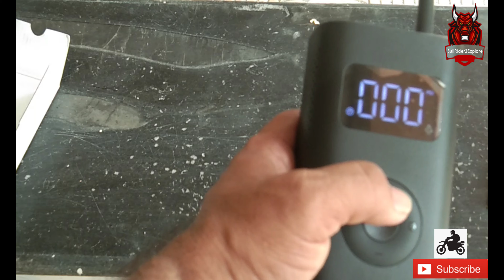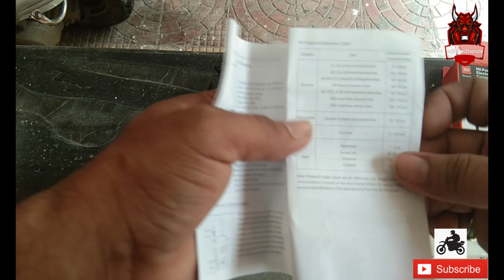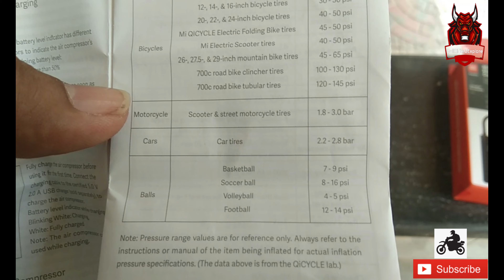🆕 Xiaomi Mi Portable Electric Air Compressor Full Review And Demonstration | Update 2020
In order to find out more about xiaomi air pump review india, please click: 👉

The video is all about xiaomi air pump review india valuable information but also try to cover the following subject:
-Xiaomi Mi Portable Electric Air Compressor - full review and demonstration
-Mi Portable Air Compressor Unboxing and honest Review
-xiaomi mi compact air compressor honest review
-xiaomi mi compact air compressor update 2020

So you wish to know more about xiaomi air pump review india, I did too and here is the the video I made.
Xiaomi air pump review india intrigued me so I did some research and uploaded this to YT .
This Yt channel has other similar videos about Xiaomi Mi Portable Electric Air Compressor - full review and demonstration, Mi Portable Air Compressor Unboxing and honest Review and xiaomi mi compact air compressor honest review
Have I addressed all of your concerns about xiaomi air pump review india?
 Individuals who looked for Xiaomi Mi Portable Electric Air Compressor - full review and demonstration likewise looked for Mi Portable Air Compressor Unboxing and honest Review.